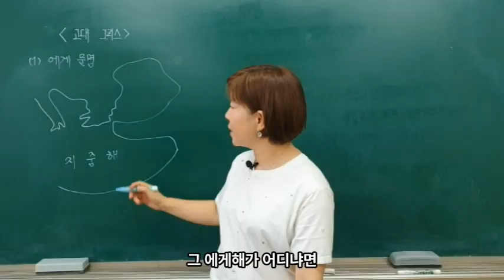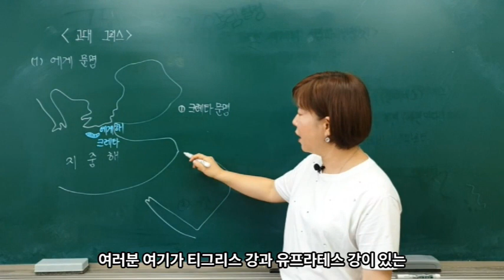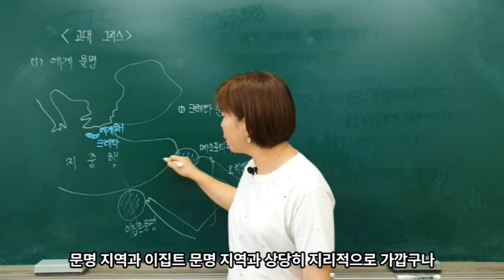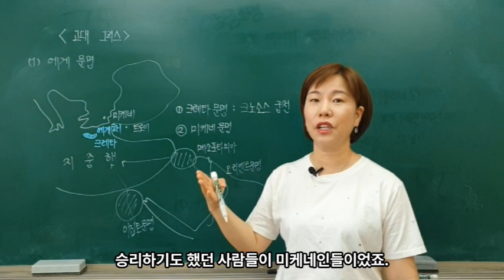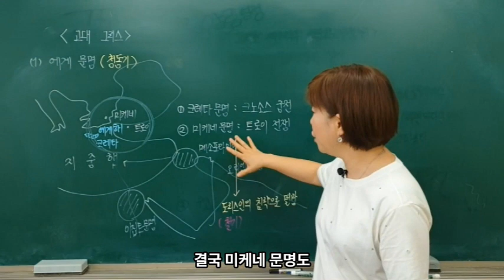[2023년 ver.] 중학역사1- 1강. 에게 문명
[2023년 ver.] 중학역사1- 1강. 에게 문명(크레타, 미케네 문명)

유럽 최초의 문명은 어떻게 탄생했을까요?